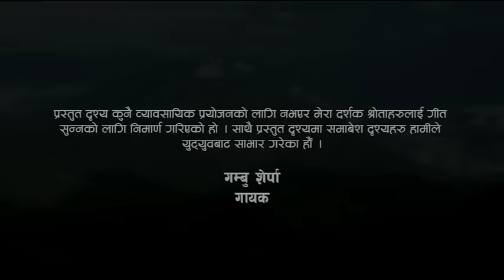PURBA TA ANCHAL BY GAMBU SHERPA